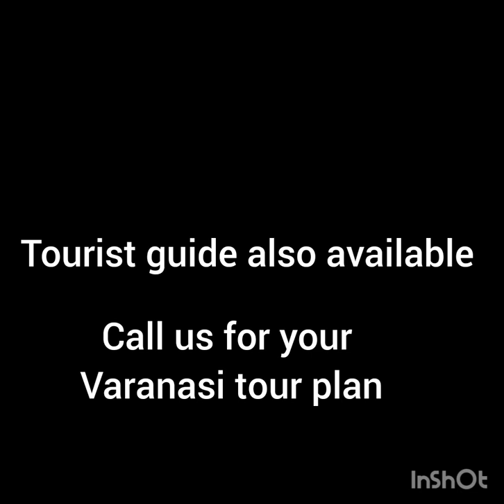Taxi service in Varanasi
cab service in Varanasi
taxi in Varanasi
cab in Varanasi
car rental in Varanasi
airport taxi in Varanasi
book taxi in Varanasi
book cab in Varanasi